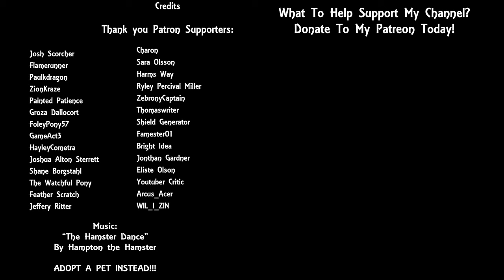Rat Cam 109 - World Rat Day 2017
Yup it's World Rat Day! Time to talk about our lovable sweet fuzzy pets!

A special thanks to my Patrons:
Josh Scorcher
Paulkdragon
ZionKraze
Groza Dallocort
FoleyPony57
GameAct3
HayleyCometra
Joshua Alton Sterrett
Shane Borgstahl
The Watchful Pony
Feather Scratch
Jeffery Ritter
Charon
Sara Olsson
Harms Way
Ryley Percival Miller
ZebronyCaptain
Thomaswriter
Shield Generator
Christian Byrd
Bright Idea
PiptinasAdventures
Eloquence
Jonthan Gardner
Eliste Olson
Youtuber Critic
Arcus_Acer
WIL_I_ZIN